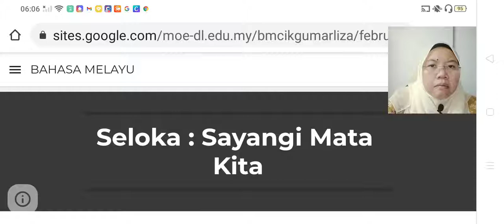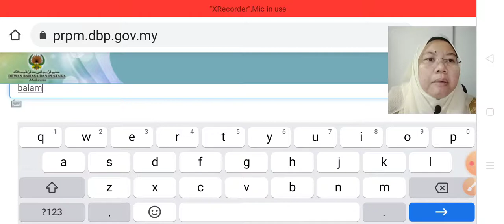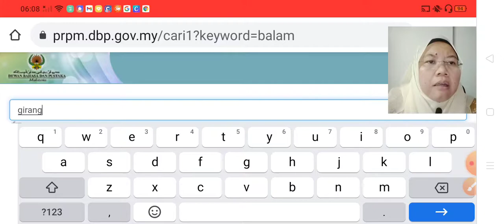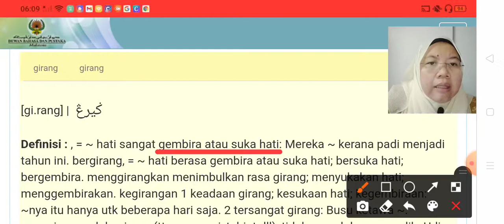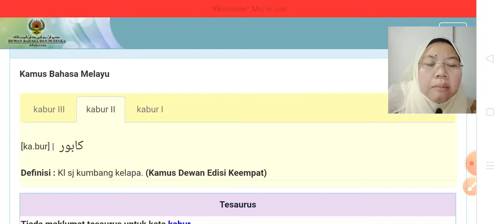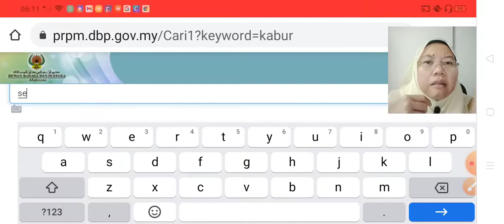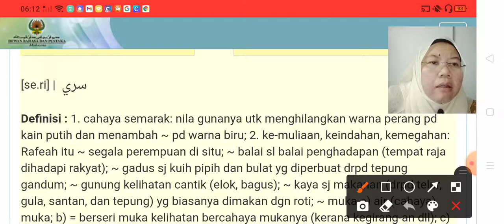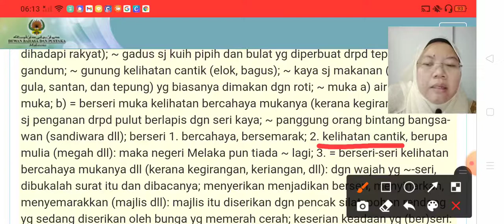Mencari Maksud Perkataan